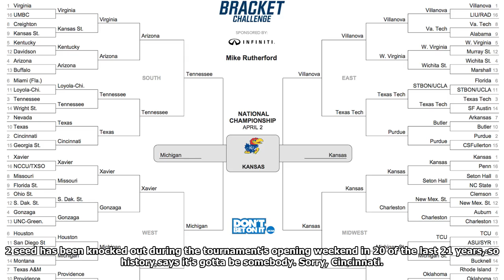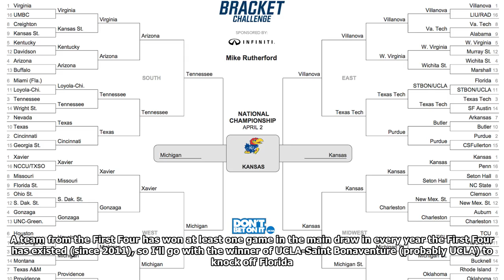March Madness predictions 2018: Kansas will beat Michigan to win the national championship | marc...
March Madness predictions 2018: Kansas will beat Michigan to win the national championship | march madness 2018
I am a stubborn man. I make no attempt to hide it. My wife has been forced to put up with it, just like my parents and siblings before her. I’d say it’s a trait that I’m not proud of and that I’m work...